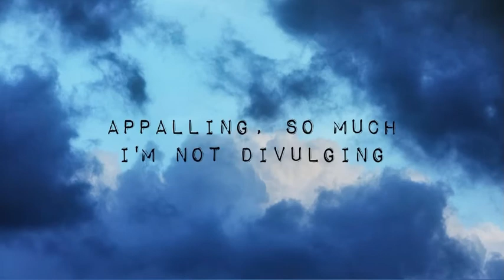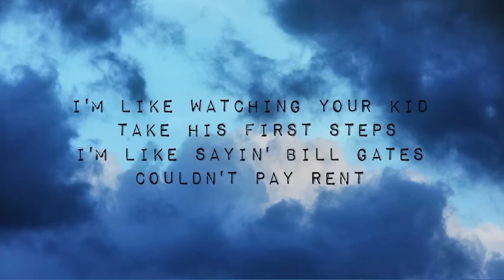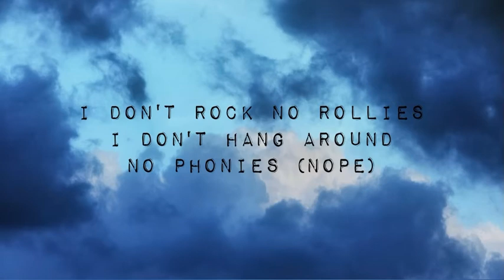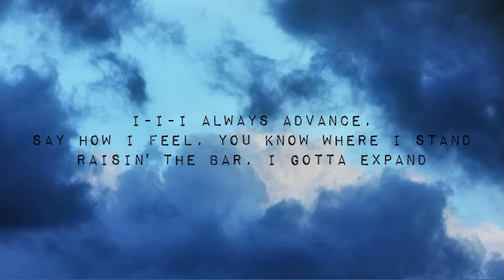NF - CLOUDS (Lyrics)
Lyrics:

[Intro]
(sduolc eht ni s'daeH)

[Verse 1]
Calmly, feel myself evolving
Appalling, so much I'm not divulging
Been stalling, I think I hear applauding, they're calling
Mixtapes aren't my thing, but it's been awfully exhausting
Hanging onto songs this long is daunting (Yeah)
Which caused me to have to make a call I thought was ballsy
Resulting in what you see today, proceed indulging
As always, the one-trick pony's here, so quit your sulking
Born efficient, got ambition, sorta vicious, yup, that's me (Woo)
Not artistic, unrealistic, chauvinistic, not those things
Go the distance, so prolific, posts are cryptic, move swiftly
Unsubmissive, the king of mischief
The golden ticket, rare sight to see
I stay committed, embrace the rigid
I'm playful with it, yeah, basically
Too great to mimic, you hate, you're bitter
No favoritism, that's fine with me
Create the riddles, portrayed uncivil
Unsafe a little, oh, yes, indeed
It's plain and simple, I'm far from brittle
Unbreakable, you following?
I'm Bruce Willis in a train wreck
I'm like trading in your car for a new jet
I'm like having a boss getting upset
'Cause you asked him for less on your paycheck
I'm like doing headstands with a broke neck
I'm like watching your kid take his first steps
I'm like sayin' Bill Gates couldn't pay rent
'Cause he's too broke- where am I goin' with this?
Unbelievable, yes, yes, inconceivable
See myself as fairly reasonable
But at times I can be stubborn, so
If I have to, I will rock the boat
I don't tend to take the easy road
That's just not the way I like to roll
What you think's probably unfeasible
I've done already a hundredfold, a hundredfold
It's probable that I might press the envelope
Ideas so astronomical
Sometimes I find 'em comical
Yeah, incomparable
Replay value phenomenal
Beat selection remarkable
Slowing me down, impossible
I don't rock no Rollies
I don't hang around no phonies (Nope)
I don't really got no trophies
I don't know why God chose me (I don't know)
Got something in the cup, ain't codeine (Never)
Change my style, they told me
Now they come around like, "Homie"
Man, y'all better back up slowly, back up slowly
Woo, who are you kidding?
How could you doubt me? I've always delivered
Ripping the teeth out of the back of my mouth's
The closest you get to my wisdom
See my initial thought was to wait
But what can I say? I had to come visit
Check on you guys, you doin' alright?
Your year really sucked? Yeah, that's what I figured
They cover they heads up whenever I drop
Shake the whole industry, put 'em in shock
Come out the clouds like a meteor rock
Then land on the earth like "Ready or not?"
Ain't no one like me, the cream of the crop
Don't even front, better give me some props
I pick up your body and throw it a block
Okay, I admit it, that's over the top, not
Deer in the headlights looks every time I step my foot on the ground
I get mistook for a lame with no weight to his name
Ground just shook, let's not beat around the bush
Even my B-sides throw 'em off like "How's he do it?"
Some say I'm a great influence
I don't know about that, but I did do the best I could

"Hollywood, Hollywood
Hope Nate doesn't go Hollywood"
You think that, you don't know me good
"Hollywood, Hollywood
You think that, you don't know me

[Verse 2]
I-I-I always advance, say how I feel, you know where I stand
Raisin' the bar, I gotta expand
Top of the charts, I'm setting up camp
Pound in my stakes, I put up my tent
Shoot for the stars, they fall in my hand
Stick to my guns, I don't even flinch
Can push all you want, ain't movin' an inch
I rarely miss, you know I'm relentless
Ain't got a choice, no way to prevent it
Just who I am, and I don't regret it
See what I want and then I go get it
Followed my gut, I'm happy I did it
Beat all the odds, I ain't got no limits
Cannot be stopped, you payin' attention?
I ain't gotta say it, they know where my head is
They know where my head is (Head is)